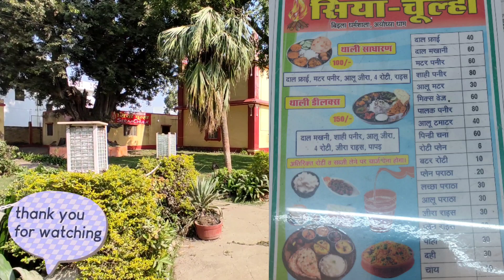अयोध्या के धर्मशाला मे रुकने की जानकारी || बिड़ला धर्मशाला अयोध्या || अयोध्या का सबसे बड़ा धर्मशाला.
आज के इस वीडियो में मैं आपको अयोध्या के एक ऐसे धर्मशाला के बारे में जानकारी देने वाला हूं

 जिसका नाम बिड़ला धर्मशाला है.. और यह  धर्मशाला राम मंदिर के पास में है..

 अगर आप अयोध्या दर्शन करने के लिए आते हैं तो आप इस धर्मशाला में रुक सकते हैं वह भी ₹500 से लेकर के ₹900 तक... ₹500 में आपको नॉन एसी कमरा मिलेगा.

 और ₹900 में आपको AC अच्छा कमरा मिलेगा..

यह बिरला धर्मशाला सुग्रीव किला के पार्किंग के ठीक सामने स्थित है...

 यह धर्मशाला की बुकिंग के लिये आपको फिजिकल बुकिंग करवानी होती है..

 कहने का तात्पर्य यह है कि अगर आप इस धर्मशाला में रुकना चाहते हैं तो आपको वहां जाकर के संपर्क करना होगा और वहां का किसी भी प्रकार का ऑनलाइन या कोई भी मोबाइल नंबर आपको नहीं दिया जाता आप स्वयं जाएं अगर रूम उपलब्ध है तो आपको वहां पर रहने के लिए मिल जाएगा अगर उपलब्ध नहीं है तो आपको नहीं मिलेगा...

 कृपया इस वीडियो में एक धर्मशाला का मोबाइल नंबर ना मांगे क्योंकि जहां पर मोबाइल नंबर नहीं दिया जाता..